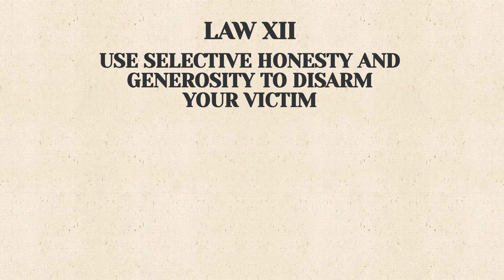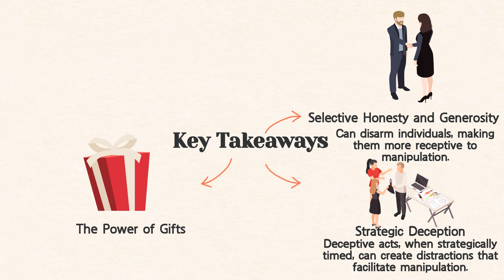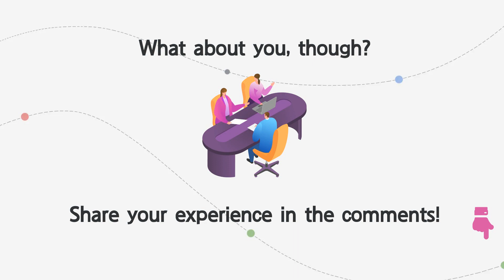Law 12: Law of Manipulation: Selective Honesty & Generosity | 48 Laws of Power by Robert Greene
𝐈𝐧𝐭𝐫𝐨 👋
Hey there, Brainy fam 🧠! Welcome back to another exciting video on our channel. In today's video, we have something special in store for you. So sit back, relax, and let's dive right in!

In this video, we will get you through the twelfth law in the 48 Laws of Power by Robert Greene. We’ll be discussing how using selective honesty and generosity can actually very powerful even applied to the most guarded and cynical individuals. This law is going to be powerful if you can use it wisely. Enjoy!

𝐓𝐢𝐦𝐞𝐬𝐭𝐚𝐦𝐩𝐬 ⏱️
[0:00] The 12th law of power
[0:30] Con Artist: Count Victor Lustig
[2:42] Jay Gould and another Con Artist: Lord John Gordon-Gordon
[4:33] Ancient China Story: Duke Wu of Cheng
[5:47] The Trojan Horse
[7:04] The Law Reversal
[8:13] Key Takeaways

Your support means the world to us and motivates us to create more quality content.

𝐂𝐨𝐧𝐧𝐞𝐜𝐭 🌟
Tiktok: @fruitsforbrain (Fruits for Brain)

Catch you in the next video, Brainy fam 🫶🏻🤓🧠

𝑮𝒊𝒗𝒊𝒏𝒈 𝒚𝒐𝒖𝒓 𝒃𝒓𝒂𝒊𝒏 '𝒇𝒓𝒖𝒊𝒕’, 𝒐𝒏𝒆 𝒗𝒊𝒅𝒆𝒐 𝒂𝒕 𝒂 𝒕𝒊𝒎𝒆 🍒🍊🍓🥝